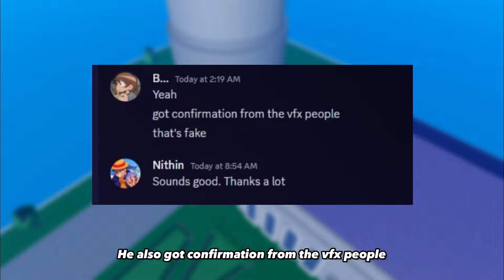The Divine Art Massive Leaks Showcase Have 2 MODES?!! (Blox Fruits)